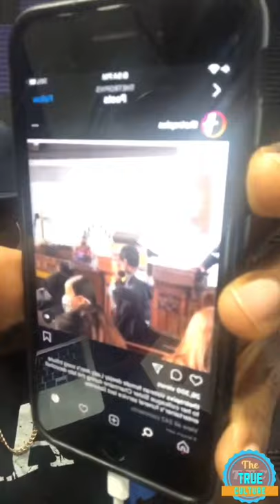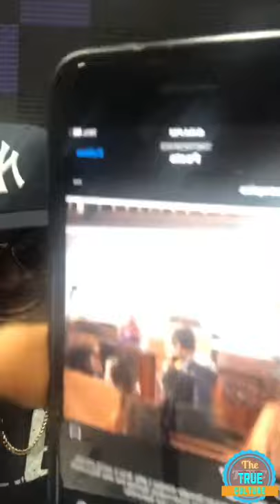Mr Vegas gives his feedback on lady ann sing explicit dance hall in church part 1